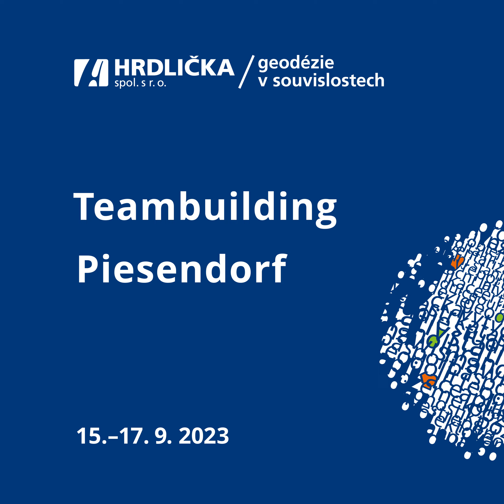Teambuilding HRDLIČKA – Piesendorf 2023